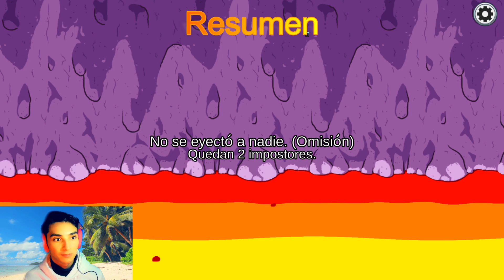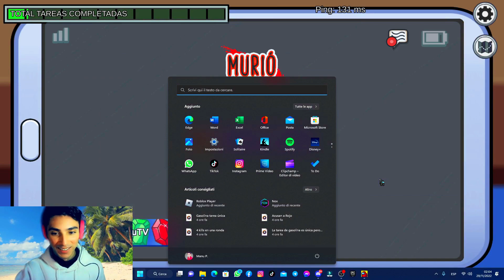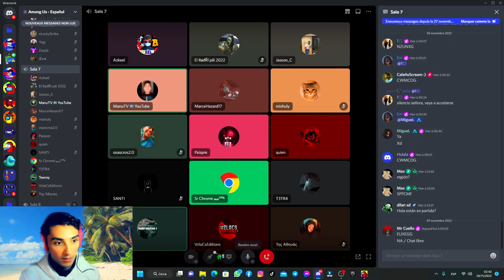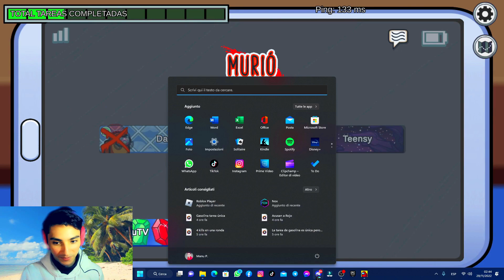Among Us español - Episodio 62 - Soy sospechoso 🫣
Disfruten de éste nuevo episodio que consta de un total de 6 partidas y en varias de ellas nos toca de impostor 😊 No olviden compartir ❤️